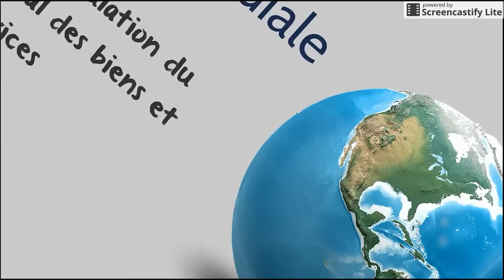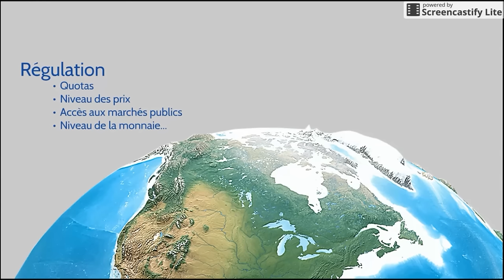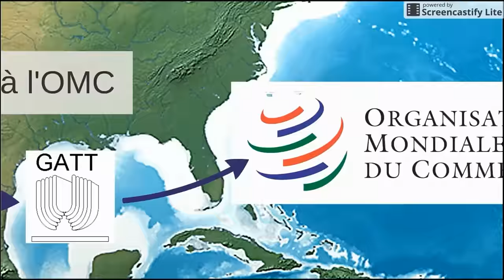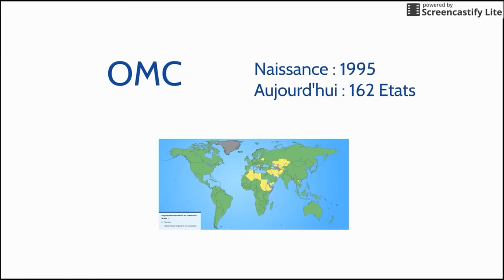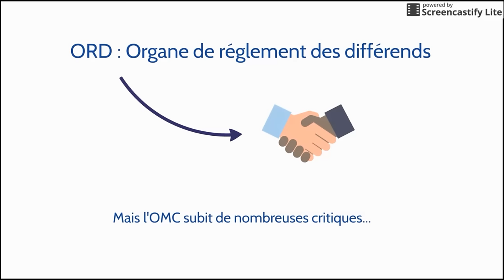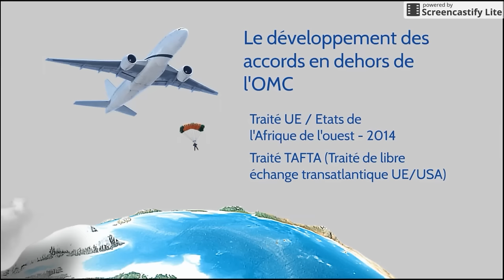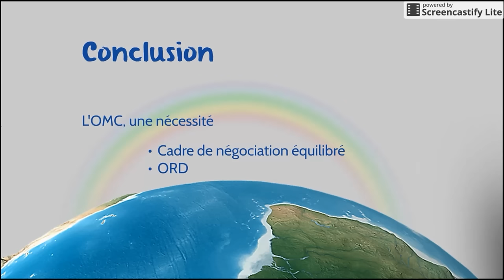BTS Economie - Th6 Chap1 : La régulation du marché mondial des biens et services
Cours d'économie de BTS 2ème année. Commentaire du cours donné aux étudiants. Ressource de classe inversée.